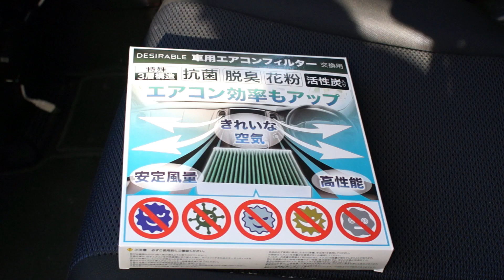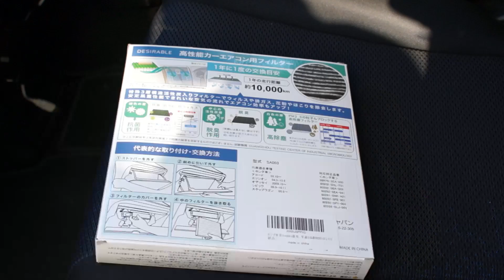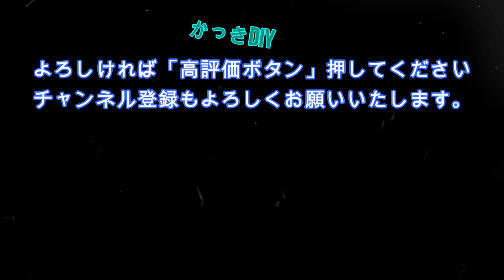エアコンフィルターを交換。抗ウイルス、抗菌、花粉などを除去。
今の時期は花粉なども多く、車の室内は暑くなりますので、エアコンも使いだす時期となります。エアコンフィルターをこうかんするなら今だと思います。

Desirable製 （デザイナブル）車用エアコンフィルター
特殊3層構造＆活性炭入り
・抗菌、抗カビ、抗ウイルス効果
・脱臭効果、排ガスなど悪臭ブロック
・PM2.5粒子、花粉などをブロック